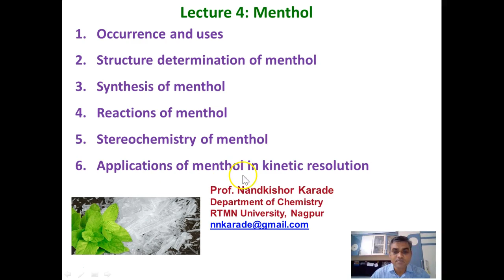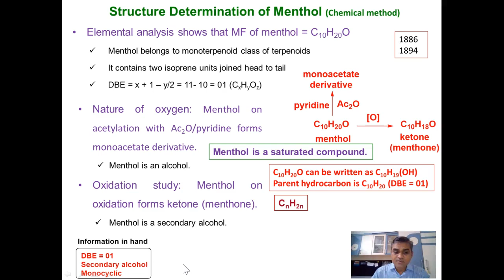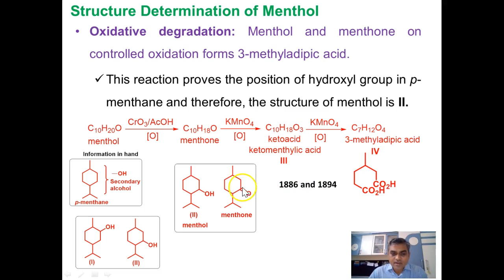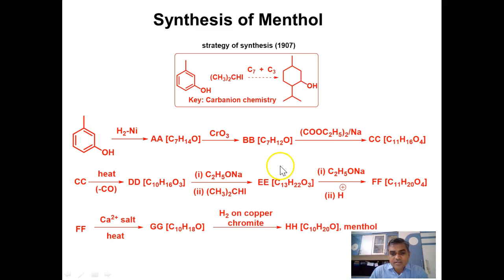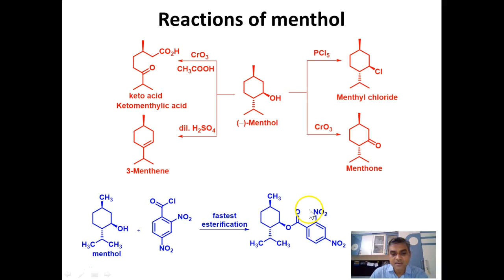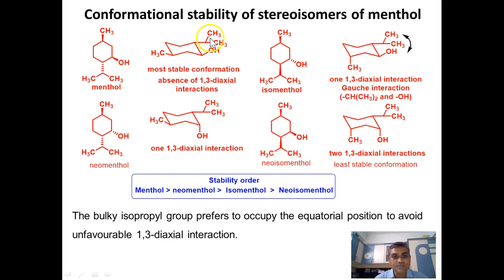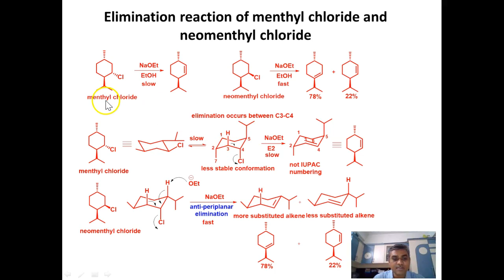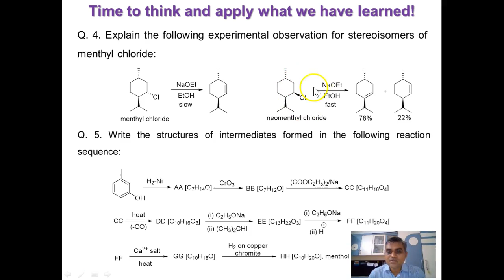Lecture 4 Menthol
Structure determination of menthol, synthesis of menthol and stereochemistry of menthol